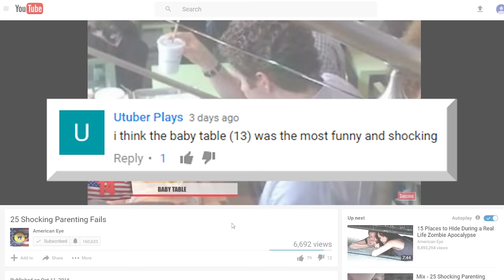25 Most Cringe-worthy Selfies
25 Strange people taking awkward bathroom selfies, wearing unusual costumes in mirror pics, and even a firemans fire selfy!

13. Oxygen Mask Selfie
For many of us, seeing a sight like this in an airplane would be an absolute nightmare but someone on board saw this situation to a prime moment to take a selfie. Oxygen masks will only deploy during emergency situations with high turbulences, or if cabin pressurization is lost. It’s not always a sign that the end is near but it won’t always happen on routine flights.

12. Baseball to the Brain
In this lady’s defense, the game hasn’t even started and they’re only in batting practice. But usually you're supposed to pay attention at ball games so you don’t end up getting hit by any projectiles flying into the stands. She was just having a really unlucky day!

11. Cringe Police
If it was the police’s job for arresting people who take cringe worthy photos, these guys would be should be on America’s most wanted. With cops getting a bad reputation for being a little more brutal than necessary, we should give them full permission in using excessive force against people who think it’s funny taking selfies while getting pulled over!

10. Surgeons Selfie
About to get brain surgery, but first, let me take a selfie! It’s unclear of whether or not brain surgery will help this young girl who took a cringe worthy selfie. Something like this is a very serious matter, whether its a life or death procedure or not, her primary goal should not be getting likes on facebook or instagram!

9. Baby Bike
When this young man asked to borrow his younger sister's bicycle, she knew the reason couldn’t have been good. In order for him to get a photo of himself on the bike, he needed to prop himself on the chair. In case you don’t think he’s completely emasculating himself by taking this photo, you haven’t gotten a closer look at the pink training wheels just yet! Do your best not to cringe!

8. Crazed Camel
Camels don’t alway appreciate a good selfie, but they really enjoy making you cringe whenever possible! Now this girl wasn’t planning on taking a cringe selfie, but when you got a camel biting on your

7. Casket Cringe
This is about as cringeworthy as it gets. We understand that if you lost a loved one, but you might want to be a little more low key during a solemn situation like this one. And what’s with the smile! On to the next one!

6. Stop Drop and Selfie
When her boyfriend asked her for a hot selfie, this is what he got back..When you’re facing a serious situation like a fire or something, it’s always best to follow protocol. Back in the 80’s and 90’s it might have been to stop what you’re doing, drop to floor and roll around to get the fire out! Millennials have a whole different approach. Let’s first get a selfie before anything else happens so my friends can see what’s going on!

5. Selfie Insanity!
It’s not clear whether or not he’s member of the insane clown posse or just likes wearing black lipstick on his spare time. This just seems extremely cringe on all levels and it will make you slightly uncomfortable if you look at it for too long.

4. Selfie 101
Who cares about all the money my parents spent on my college education when there are so many awesome selfies to be taken! This girl was caught red handed, zoning out during class, taking selfies with her webcam. If this was actually cringeworthy selfie 101 class actually, she would be totally nailing it on all levels! What kind of lessons would they teach in that class?

3. Microwave Selfie
People! Please start taking more self aware selfies and stop making us cringe! If there was a class on selfies in college, this would be the number one rule: don’t take selfies with microwave! Is there some type of innuendo were missing here? Is he trying to get things heated up a little? He doesn’t want to push your buttons? Only this guy knows the truth!

2. Bathroom Selfie
Bathroom selfies are some of the most common you’ll come across, mostly because it’s easy to find mirrors here. It turns out that for the reason selfies can be popular here, can make them dangerously cringeworthy as well! The mirror sort of gives away the fact that she’s in the middle of taking care of some business.

1.Auschwitz Selfie Girl
Concentration camp and selfie really shouldn’t even belong in the same sentence together, let alone actually happen. This girl in the photo even received death threats for the inappropriate selfie she took at one of the most controversial places of all time. She defended her action but it’s still hard to argue that this photo isn’t the most cringe worthy of all time